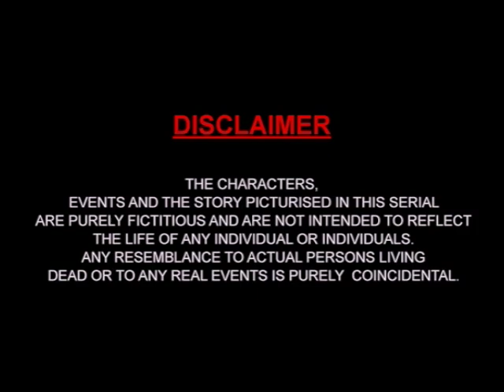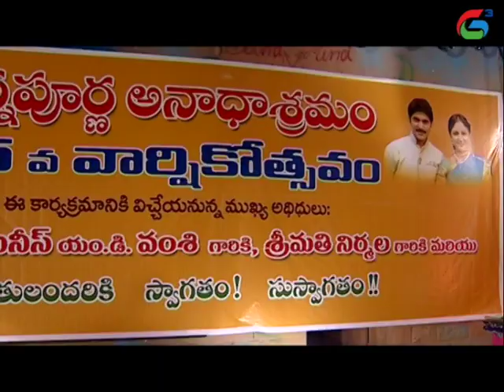Maro charithra Episode 02